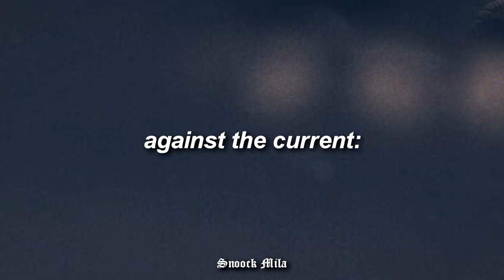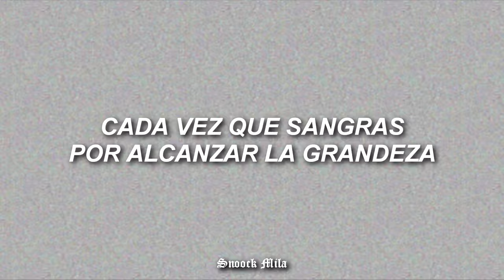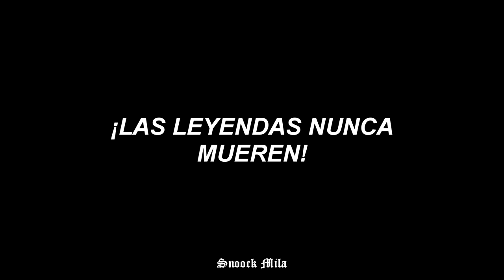canción para los que sobrevivieron el 2020 💥👏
against the current - legends never die